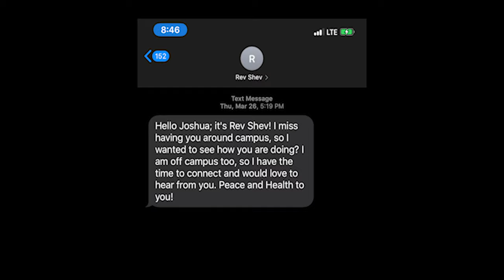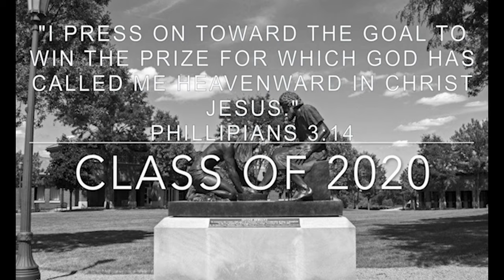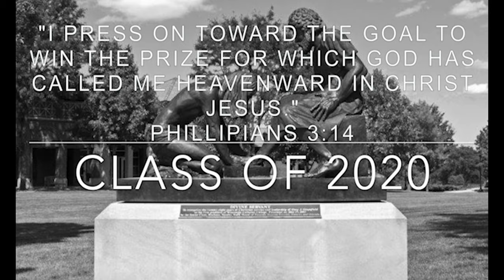A Message from the WLC Class of 2020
Wisconsin Lutheran College